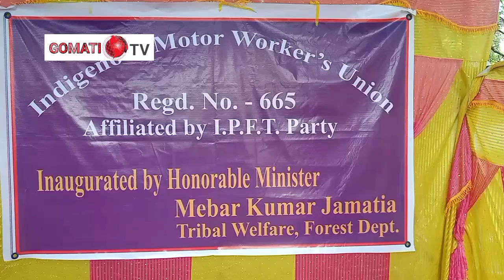IMWU HAPBA KWTAL RANGAMURA RANGKHUL HATIWO PHAI TAMO KOK SAKHA NAI DI BOLONG MANTRI MEVER KR (2)